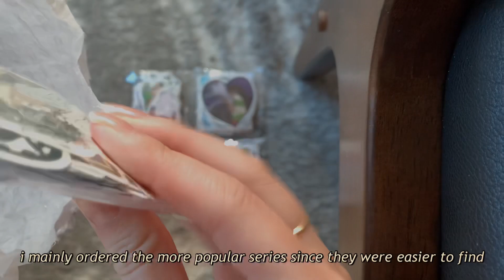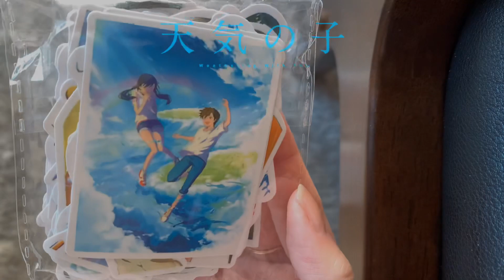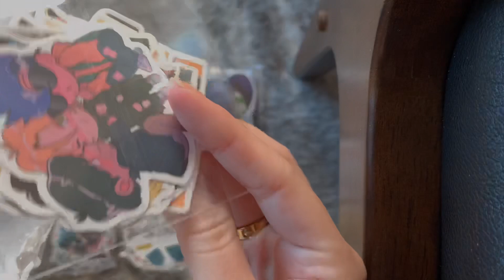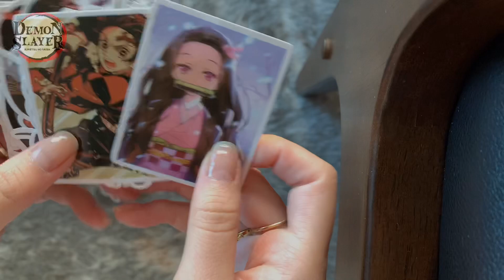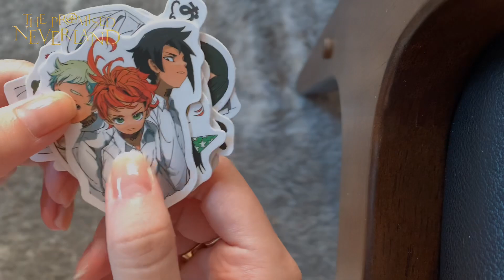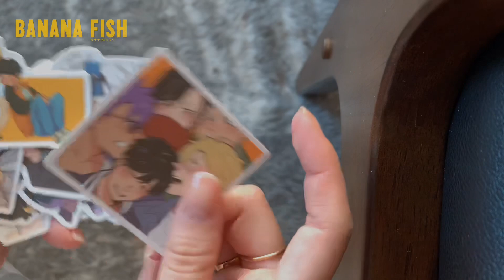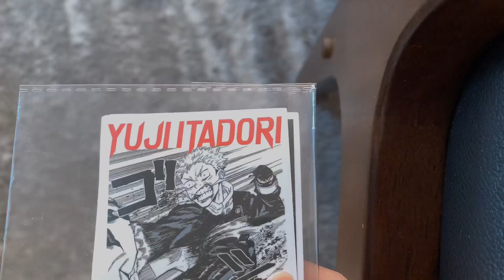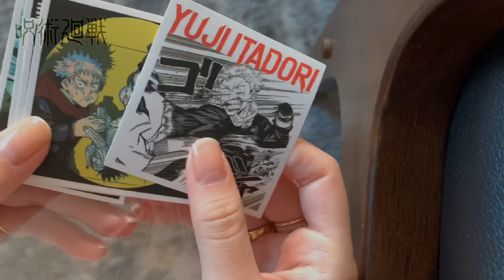a HUGE anime sticker haul // ft. AoT, demon slayer, bnha, hunter x hunter + like 20 others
This haul was made in the name of anime journaling! :P I go into detail why I like to have stickers instead of just printouts in the video hehe. Also I still have yet to order a tripod, so I'm using a chair as a stand for my iPhone filming currently D:

Stickers from Aliexpress, but if you don't want to wait ~a month for shipping, there are drop-shippers on Amazon with about 50% upcharge haha.